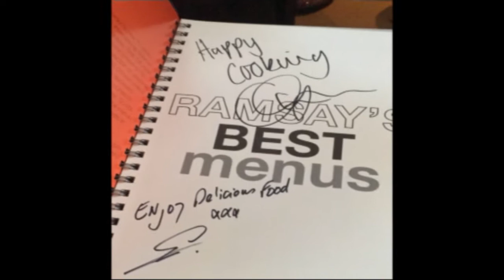Fundraising Auctions go to Gordon Ramsay's Maze Restaurant.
We had a fantastic time at Gordon Ramsay's Maze. Thank you to everyone at maze for making it such an enjoyable evening!